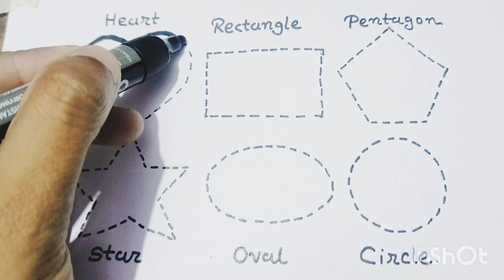Shapes drawing for kids / Learn 2d shape, colors for toddlers / Preschool learning Educational Video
Shapes drawing for kids 💚🟧♦️ / Learn 2d shape, colors for toddlers / Preschool learning video

Quarry 👇👇👇

how to draw shapes for toddlers
how to draw shapes for beginners
shapes drawing and coloring